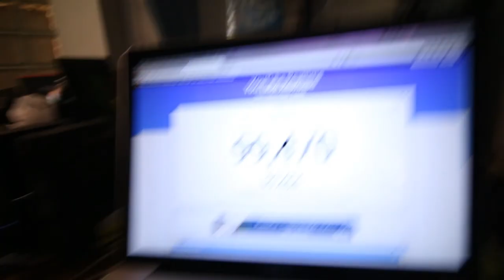ALMOST THERE!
29 SEPT 2016
NEW SONG IS OUT!!!